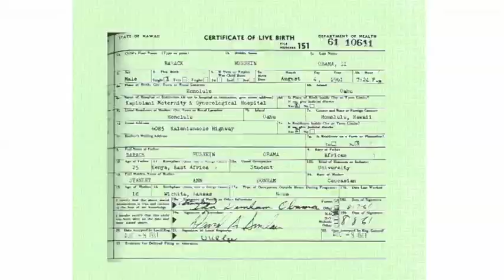Politics: Obama Releases Long-Form Birth Records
John Harwood and Michael D. Shear discuss President Obama's decision to release a copy of his "long-form" birth certificate on Wednesday, hoping to finally end a long-simmering conspiracy theory.

to embed this video.